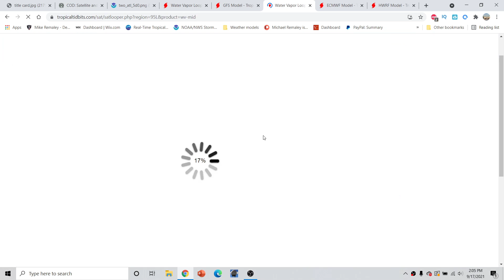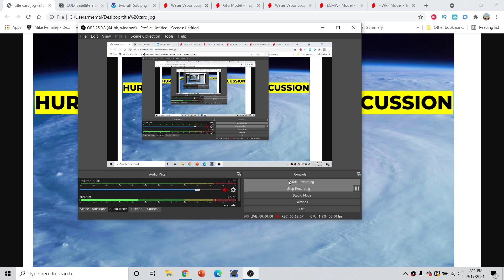Hurricane Outlook and Discussion 9/17/2021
Hurricane Outlook and Discussion 9/17/2021. The 2021 Atlantic Hurricane Season is in full swing! I go over the remnants of Nicholas inland over Louisiana and what impacts it will have to Louisiana and the Southeast US during the next several days. I also go over the window of upcoming favorability in the tropical Atlantic and when the next storm may be forming.